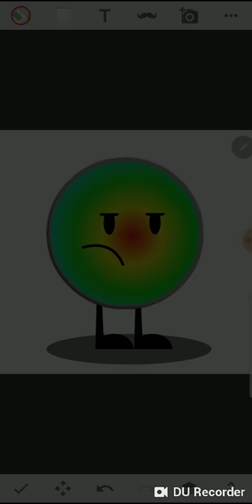Rainbow golf ball